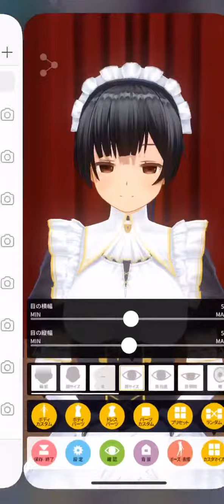How to make characters on Custom Cast (Making a Love Live character??)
Since I haven’t upload anything, here’s this 2 parter of a character creation on an app called Custom Cast. Try to guess who I’m creating from Love Live~💜